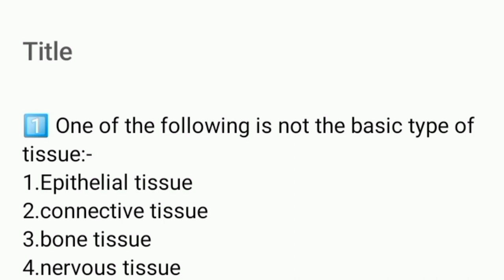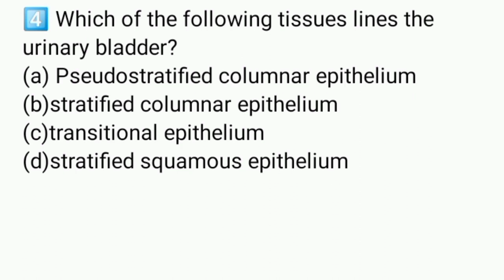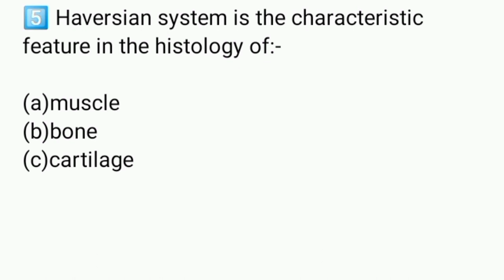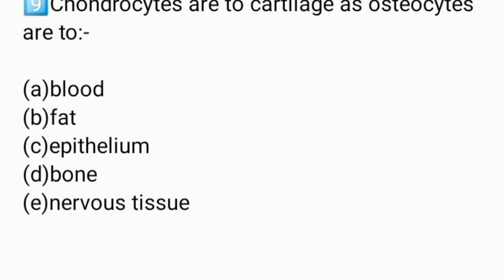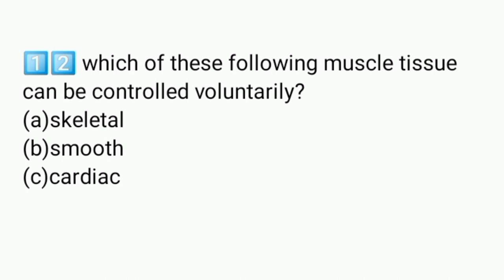Tissues/Mcq questions on Tissues for practice /@nursesmotive